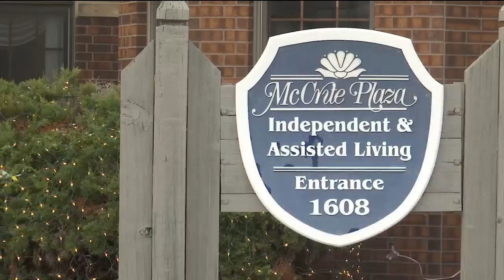McCrite Plaza opens new building for Alzheimer's patients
A Topeka assisted living facility is cutting the ribbon on a building designed for Alzheimer's patients.